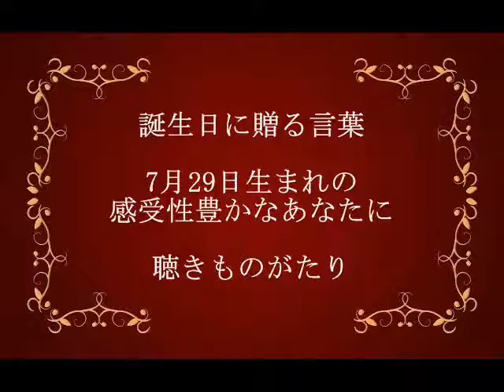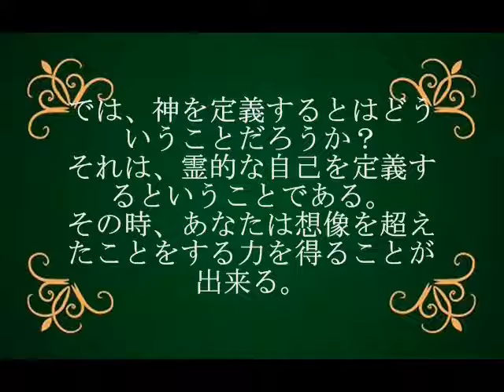誕生日に贈る言葉～7月29日生まれの感受性豊かなあなたに－聴きものがたり